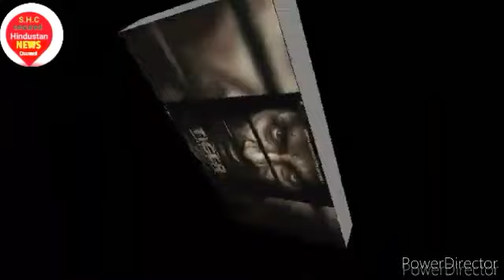BOYAPATIRAPO Vs Tiger Nageswara Rao Vs Bhagavanth Kesari |Biggest Box Office Clash| Details Reviews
Not only in Bollywood, there will be a fierce battle in South too, there will be a great fight on Dussehra, 3 giants will compete

Gadar 2 Vs OMG 2 Vs Animal

BOYAPATIRAPO (Thunder) - New Released Full Hindi Dubbed Action Movie 2023 |Ram Phothineni New Movie Review

NBK 𝐁𝐢𝐫𝐭𝐡𝐝𝐚𝐲 𝐒𝐩𝐞𝐜𝐢𝐚𝐥 Bhagavanth Kesari Teaser | Nandamuri Bala Krishna | Kajal Aggarwal, Sreeleela